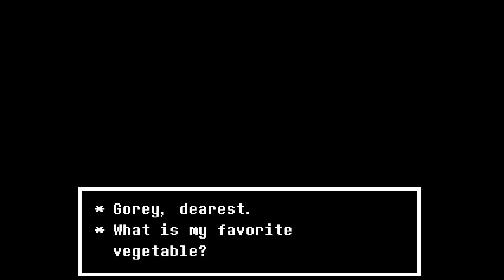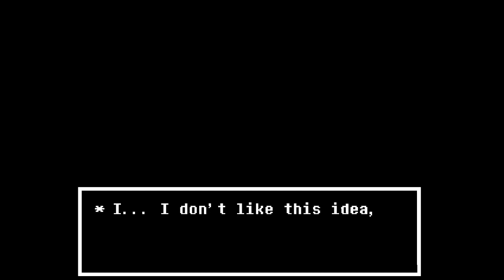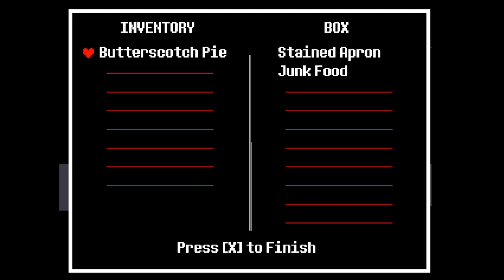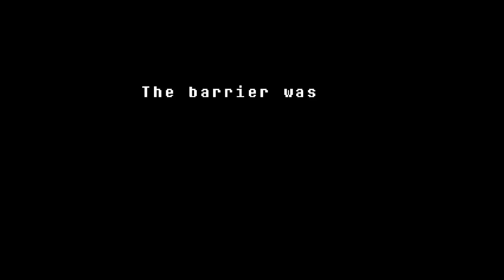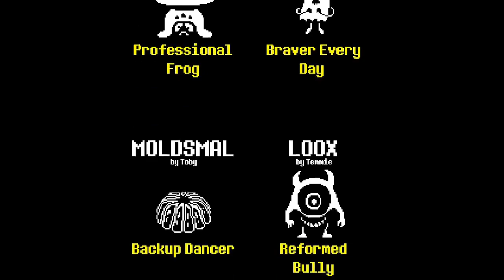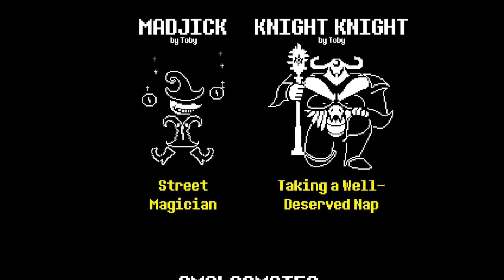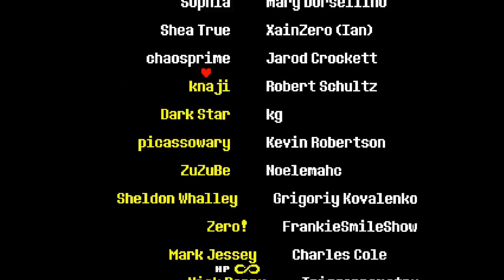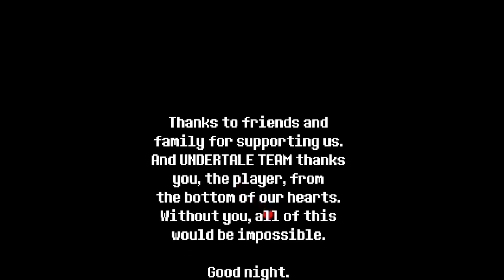I LOVE THIS GAME. || UNDERTALE Playthrough Part 16 (END)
SO... the year is 2077... and Noiz has finally decided to upload the finale to his Undertale playthrough...

Once again I apologize it took so long, but more importantly, THANK YOU!! Thanks for making it this far and watching my videos, it might be a small thing, but its very big deal for me at least.